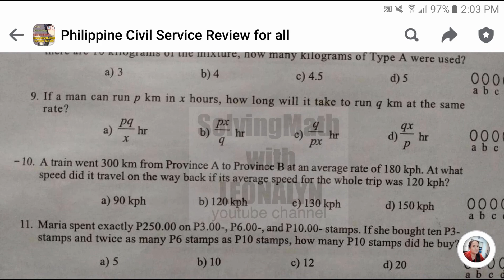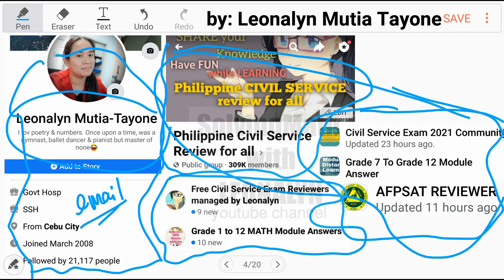If a man can run p km in x hours, how long will it take to run q km at the same rate?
Free Civil Service Reviewers managed by Leonalyn

Philippine Civil Service Review for all

Editing Apps: VivaVideo
SamsungNote5: Snote
Back-up: SamsungNote9